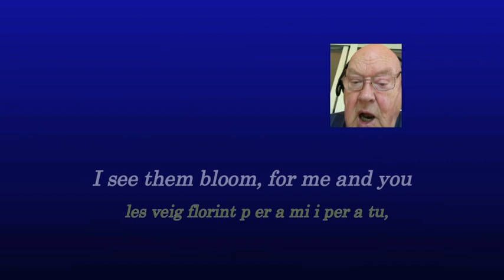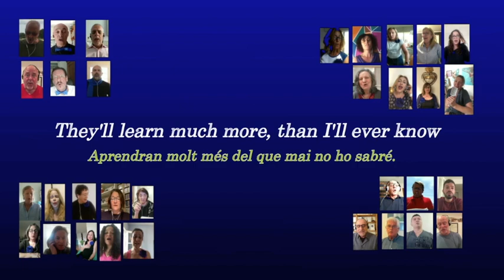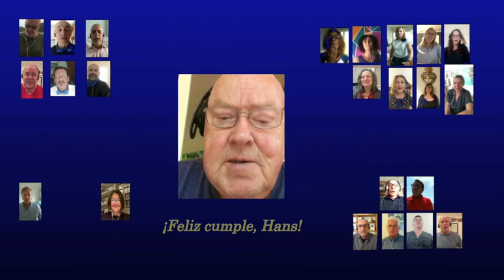Coral Sitges Canta! Concert Solidari Creu Roja.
Les delegacions de la Creu Roja de Sitges, Vilanova i la Geltru i Vilafranca han promogut una nova campanya per recaptar fons per adquirir aliments per a les famílies que, amb la crisi de la COVID’19, estan amb una situació desfavorable. Els Museus de Sitges han volgut sumar-se a la iniciativa i vincular-la al Dia Internacional dels Museus, el proper 18 de maig, on no faltarà la música com es habitual.